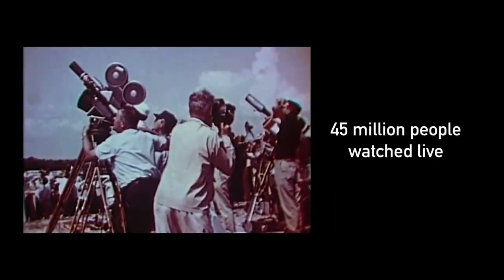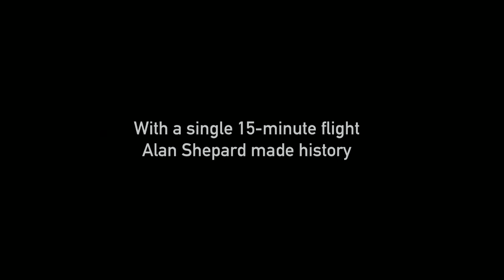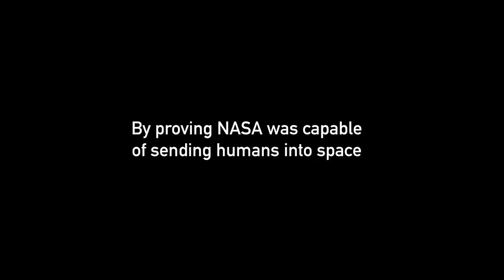NASA | UPDATE what happen for MAY 5th, 1961 !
NASA LIVE TV | MISSION